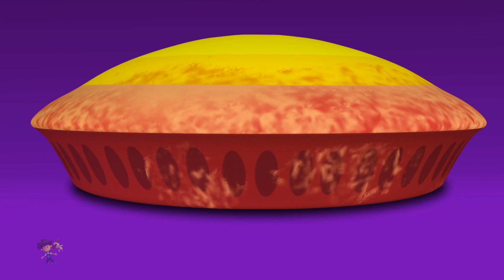Colors Song for Children | Learning Videos + More Nursery Rhymes from Little Eddie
Learning is always fun with Little Eddie popular nursery rhymes. We bring to you some amazing songs for kids to sing along with us and have a good time. Kids will dance, laugh, sing and play along with our videos while they also learn numbers, letters, colors, good habits and more!